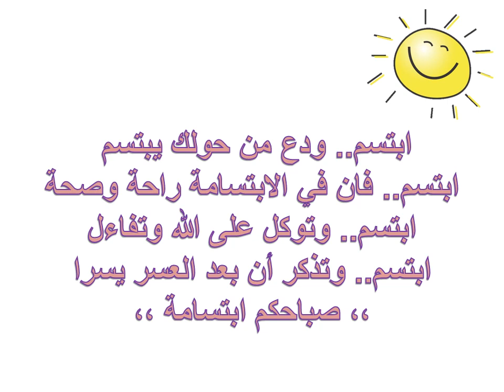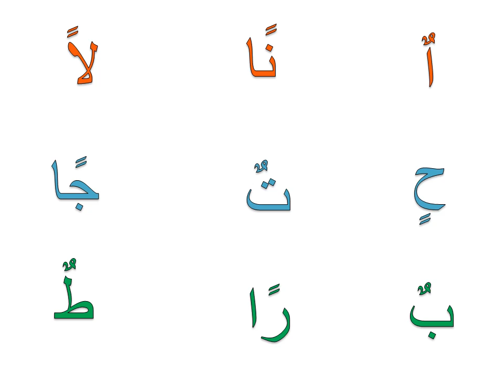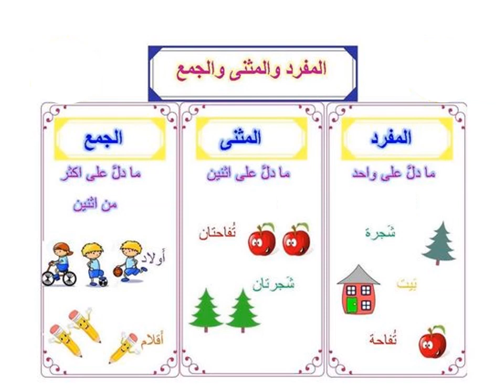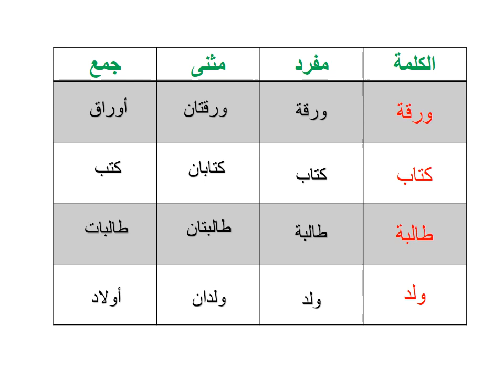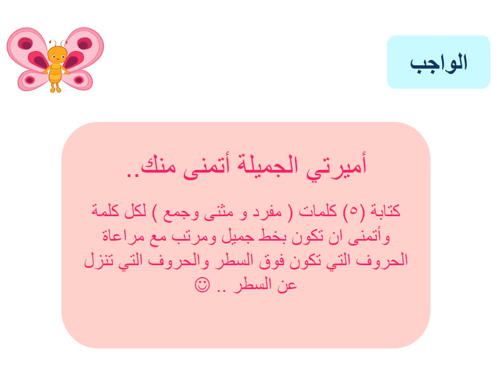شرح ( المفرد و المثنى و الجمع ) اول ابتدائي / بنات